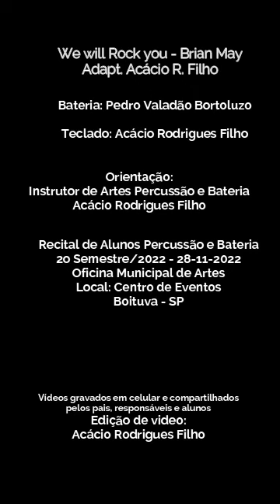Pedro na Bateria - We Wil Rock You - 28112022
Recital de alunos de Percussão e Bateria no dia 28 – 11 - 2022. Alunos do Instrutor de Artes, Percussão e Bateria, Acácio Rodrigues Filho, da Oficina Municipal de Artes.
Local: Centro de Eventos. Boituva – SP
Bateria: Pedro Valadão Bortoluzo
Participação especial: Teclado - Acácio R F
We Wil Rock You (adapt. Acácio R F)
Video editado a partir das gravações compartilhadas pelos pais, alunos e responsáveis.